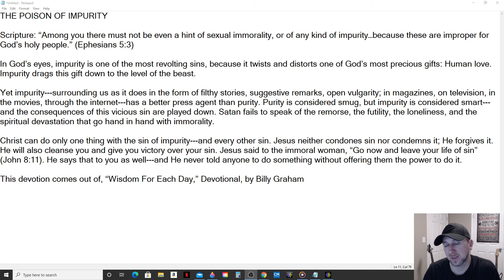Daily Manna Devotion - The Poison of Impurity (Billy Graham) 2/3/21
THE POISON OF IMPURITY

Scripture: “Among you there must not be even a hint of sexual immorality, or of any kind of impurity…because these are improper for God’s holy people.” (Ephesians 5:3)

In God’s eyes, impurity is one of the most revolting sins, because it twists and distorts one of God’s most precious gifts: Human love. Impurity drags this gift down to the level of the beast.

Yet impurity---surrounding us as it does in the form of filthy stories, suggestive remarks, open vulgarity; in magazines, on television, in the movies, through the internet---has a better press agent than purity. Purity is considered smug, but impurity is considered smart---and the consequences of this vicious sin are played down. Satan fails to speak of the remorse, the futility, the loneliness, and the spiritual devastation that go hand in hand with immorality.

Christ can do only one thing with the sin of impurity---and every other sin. Jesus neither condones sin nor condemns it; He forgives it. He will also cleanse you and give you victory over your sin. Jesus said to the immoral woman, “Go now and leave your life of sin” (John 8:11). He says that to you as well---and He never told anyone to do something without offering them the power to do it.

This devotion comes out of, “Wisdom For Each Day,” Devotional, by Billy Graham